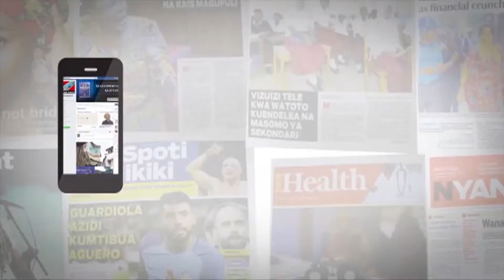WATANZANIA WATAKIWA KUWEKA NGUVU KULIMA VIAZI LISHE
Mbunge wa jimbo la Mkinga, Dunstan Kitandula amewataka watanzania kuweka nguvu kwenye kilimo cha viazi lishe ili kukabiliana na changamoto ya ukosefu wa lishe na utapiamlo.